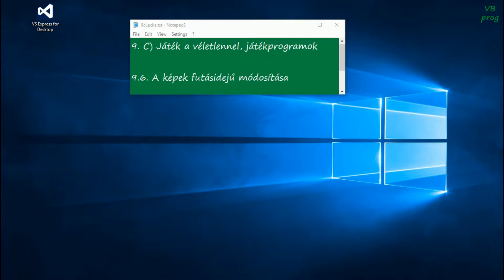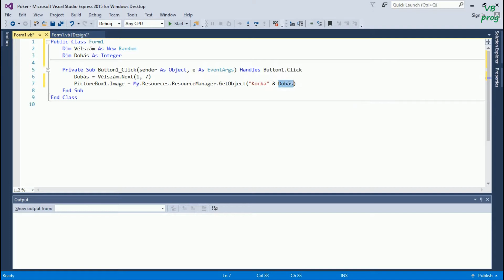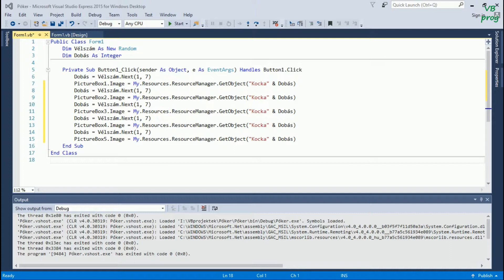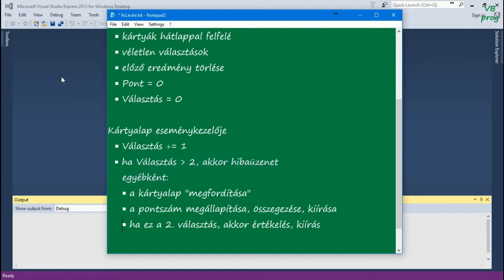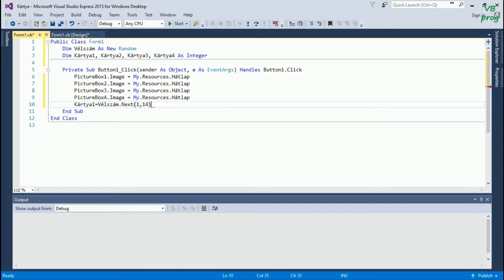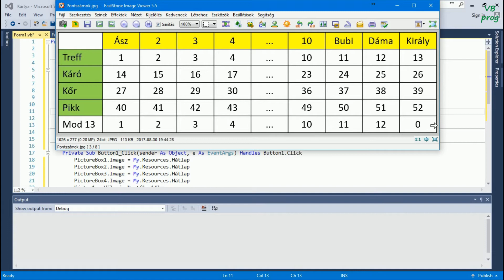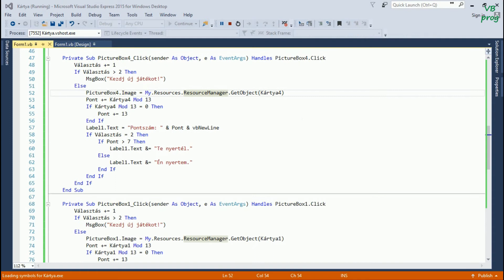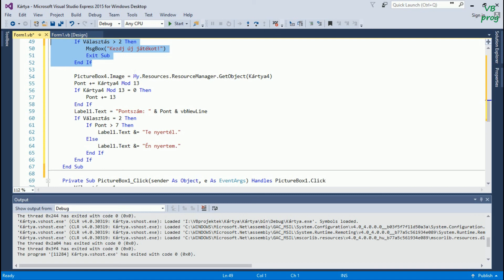9. C) Játék a véletlennel - játékprogramok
9.6. A képek futásidejű módosítása

Házi feladat
Olvasd el: Tk. 63. old.
Oldd meg: 64/10., 65/13.